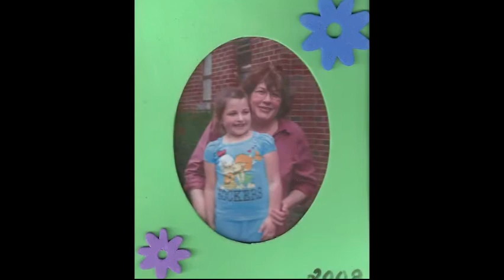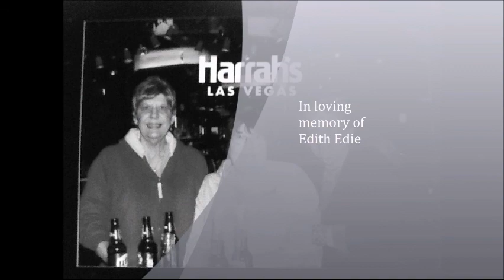Edith Edie Movie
In loving memory of Edith Edie